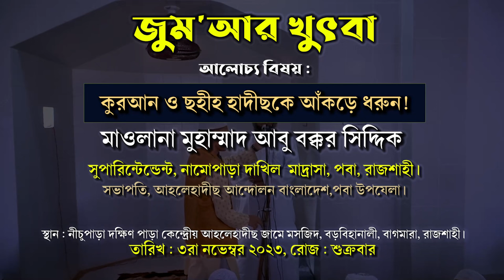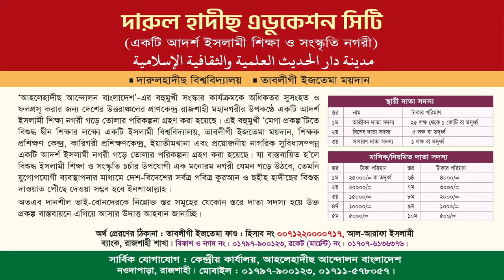কুরআন ও ছহীহ হাদীছকে আঁকড়ে ধরুন | মাওলানা আবু বকর সিদ্দিক | জুমা'আর খুৎবা | বাগমারা, রাজশাহী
জুমা'আর খুৎবা
বিষয়ঃ কুরআন ও ছহীহ হাদীছকে আঁকড়ে ধরুন!
মাওলানা মুহাম্মাদ আবু বক্কর সিদ্দিক
সুপারিন্টেন্ডেন্ট, নামোপাড়া দাখিল মাদ্রাসা, পবা, রাজশাহী।
সভাপতি, আহলেহাদীছ আন্দোলন বাংলাদেশ,পবা উপযেলা।
স্থান : নীচুপাড়া দক্ষিণ পাড়া কেন্দ্রীয় আহলেহাদীছ জামে মসজিদ বড়বিহানালী, বাগমারা, রাজশাহী।
তারিখঃ ৩রা নভেম্বর, রোজঃ শুক্রবার

প্রফেসর ড. মুহাম্মাদ আসাদুল্লাহ আল-গালিব,মুহাম্মাদ আসাদুল্লাহ আল-গালিব,মুহাম্মদ আসাদুল্লাহ আল-গালিব,আসাদুল্লাহ আল-গালিব,আসাদুল্লাহ আল গালিব,ড. আসাদুল্লাহ আল-গালিব,ড. মুহাম্মাদ আসাদুল্লাহ আল-গালিব,আসাদুল্লাহ আল গালিব ওয়াজ,প্রফেসর ডঃ মুহাম্মাদ আসাদুল্লাহ আল গালিব,ড.মুহাম্মাদ আসাদুল্লাহ আল-গালিব,আসাদুল্লাহ আল-গালিব নতুন ওয়াজ,ড. আসাদুল্লাহ গালিব,ড.মুহাম্মাদ আসাদুল্লাহ আল-গালিব নতুন ওয়াজ,অবাক করা তথ্য ড. আসাদুল্লাহ আল গালিব,ড. আসাদুল্লাহ
আহলে হাদীস,আহলে হাদিস,বাংলাদেশ জমঈয়তে আহলে হাদীস,সাতক্ষীরা বাইপাস আহলে হাদিস জামে মসজিদ,আহলে হাদিস সম্পর্কে,সাতক্ষীরা,আহলে হাদীস কারা,জমঈয়তে আহলে হাদীস,আহলে হাদীস কাকে বলে,আহলে হাদীস জঙ্গী নয়,বাংলাদেশ আহলে হাদীস,বর্তমান যুগে আহলে হাদীস কারা,আহলে হাদিস কারা,কাদেরকে আহলে হাদীস বলা হয়,আহলে হাদীসের ভণ্ডামি ফাঁস,আহলে হাদিস মঞ্জিল,আহলে হাদিস যুবসংঘ,আহলে হাদিস জঙ্গী নয়,আহলে হাদীছ জঙ্গী নয় জাগরণী
সালাফী,সালাফি,সালাফী কারা,সালাফি কারা,সালাফি মানহাজ,হানাফী,সালাফী ও আহালে হাদিস এক নয়,আহলেহাদীছ বা সালাফী কারা,আব্দুল্লাহ ফারুক সালাফী,হানাফী ও সালাফী দ্বন্দ্ব,সালাফী মানহাজ,সালাফ কারা,সালাফী মানহাজ কি,সালাফী কনফারেন্স,সালাফী মানহাজ কি?,সালাফি কারা ?,ড. আব্দুল্লাহ ফারুক সালাফি,আব্দুল খালেক সালাফী,সালাফী কনফারেন্স ২০২৩
সাতক্ষীরায় আহলেহাদীছের সমাবেশ